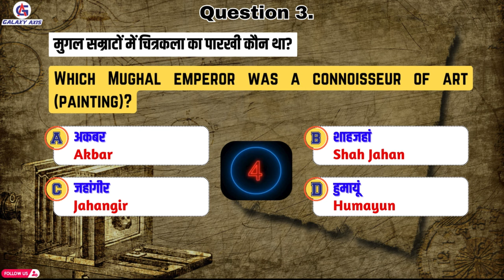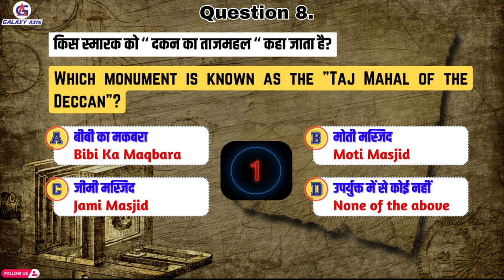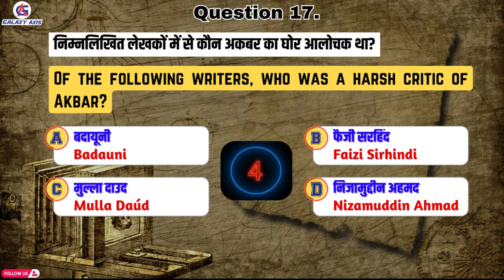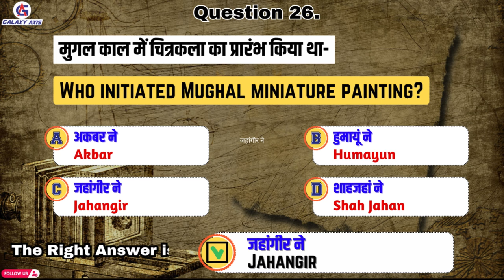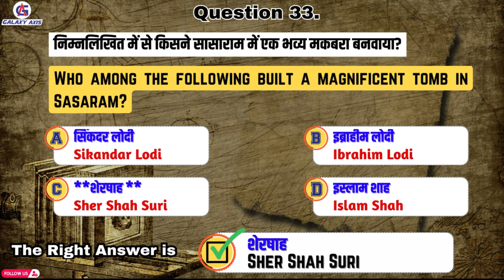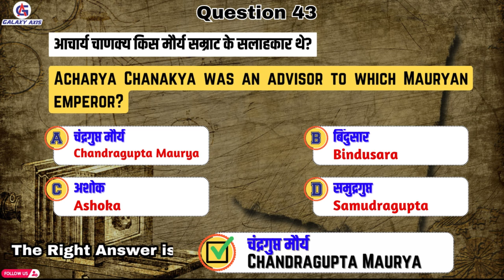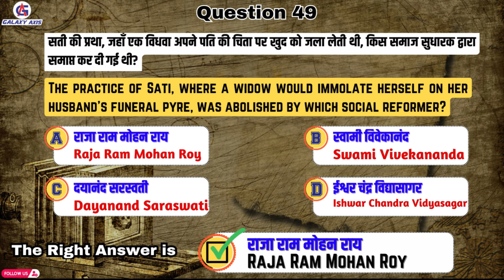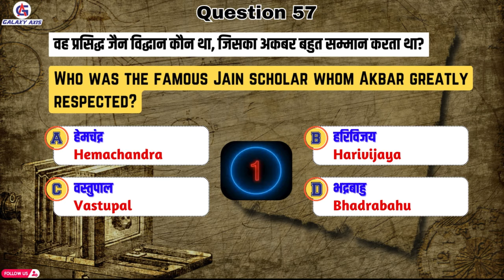SSC GD Questions || 60 Basic General Knowledge Questions & Answers || By Galaxy Axis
In this video, we dive into the essential General Knowledge questions about India that every quiz enthusiast, student, and history buff should know. Whether you're preparing for competitive exams, trivia quizzes, or simply want to enhance your knowledge of India, this video has got you covered!
The capital of India and key historical figures
Important landmarks and national symbols
Fascinating facts about Indian states and their unique features
Essential details about India’s independence and its leaders

up police questions and answers,
up police question paper,
up police question answer 2024,
up police question answer gk,
up police question analysis,
up police questions and answers hindi,
up police questions and answers today,
up police question answer reasoning,
gk questions and answers up police,
up police constable me kitne questions ayege,
up police math all type questions,
up police question bank 2024,
up police basic questions,
up police best questions,
up police situation based questions,
up police question constable,
up police question current affairs,
up police question class,
up police clock questions,
up police chart questions,
calendar up police questions,
most important gk questions for up police constable,
gk questions up police constable,
hindi most important questions for up police constable 2024